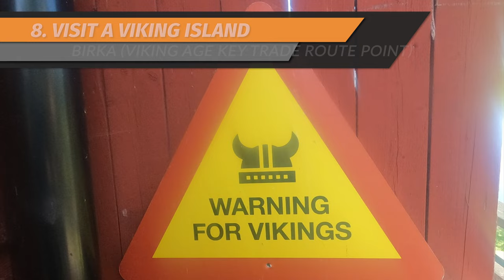15 cool paddling locations in Stockholm county! | Platser att paddla och uppleva i Stockholms län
15 fun locations in Stockholm county for paddlers / tips för att paddla kajak i Stockholms län. Welcome to watch, but also share YOUR most fun locations where you are or in countries / places you've visited!

► Would you like to support the Air On The Water project?

You can also become a channel member for additional benefits, including bonus videos, while supporting the Air On The Water project!

Follow @AirOnTheWater on Instagram & Facebook for more content!

Some of the Facebook groups provided in connection with the Air On The Water project: